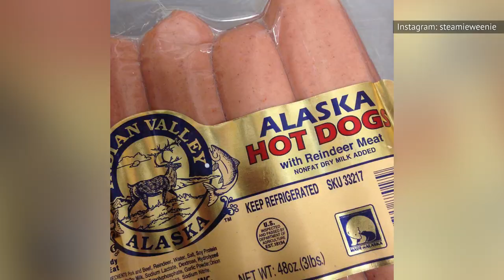We Tried 18 Regional Hot Dogs. Here's The Best One.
A hot dog is not just a hot dog. Depending on where you go in the United States, what constitutes a typical hot dog can vary pretty wildly. The National Hot Dog and Sausage Council recognizes at least 18 different regional hot dog varieties in the U.S., and there are probably plenty more.

So which ones are the best? We've saved you the gas it'd take to drive across the country (and fly to Alaska), and ranked 18 different varieties of dog from worst to best. Some will surely surprise you. That's right: We tried 18 regional hot dogs. Here's the best one. But we've got to get through the worst ones first.

18. Philadelphia dog | 0:14
17. New York City hot dog | 0:49
16. Atlanta hot dog | 1:24
15. Seattle dog | 1:55
14. Michigan Coney Island dog | 2:27
13. The Rockie dog | 3:12
12. Alaska Dog | 3:48
11. West Virginia dog | 4:21
10. Kansas City dog | 4:41
9. The Fenway frank | 5:09
8. The Texas dog | 5:35
7. California hot dog | 6:00
6. Cleveland Polish boy | 6:38
5. New Jersey dog | 7:12
4. Washington, D.C. half-smoke | 7:50
3. Cincinnati Coney | 8:32
2. Sonoran dog | 9:09
1. Chicago dog | 9:37